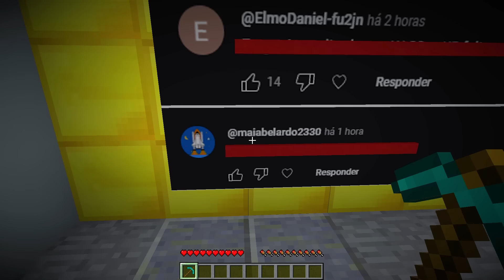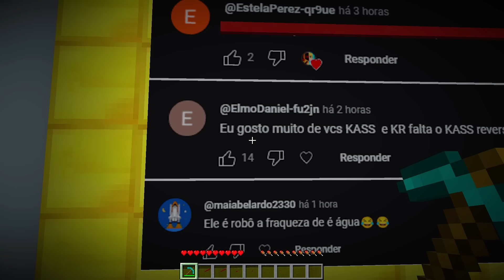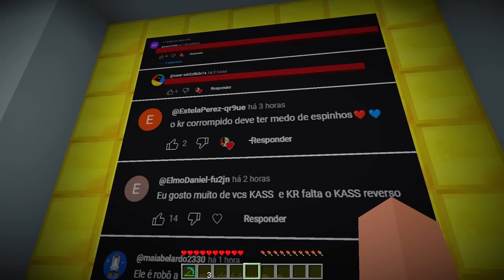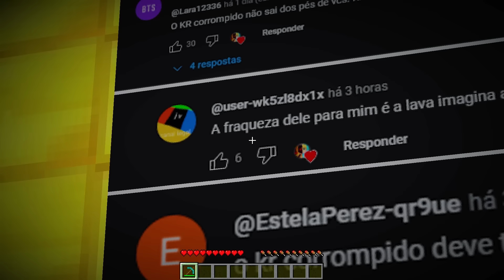CASA 100% SEGURA na NOVA CIDADE do KASS e KR!